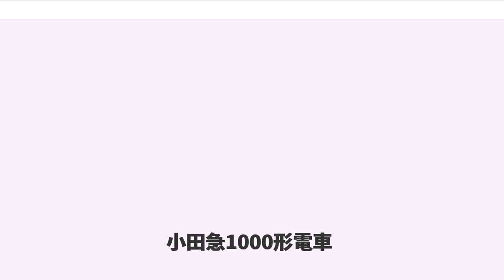小田急1000形電車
小田急1000形電車（おだきゅう1000がたでんしゃ）は、小田急電鉄（小田急）が1988年（昭和63年）以降に運用している通勤車両である。

9000形に代わる帝都高速度交通営団（現在の東京地下鉄）千代田線への直通対応車として登場した。1988年（昭和63年）から1993年（平成5年）にかけて4両固定編成×25編成・6両固定編成×8編成・8両固定編成×1編成・10両固定編成×4編成の合計196両が製造され、1990年（平成2年）には幅2mのワイドドア（乗務員室直後のみ幅1.5m）を採用した車両が登場した。これらの車両は1700形（過去に存在した4両編成の場合は1500形）に分けられることがある。ワイドドア車の4両編成は2004年に一部の先頭車を中間車に改造した上で6両編成となった。

小田急では、編成表記の際には「新宿寄り先頭車両の車両番号（新宿方の車号）×両数」という表記を使用しているため、特定の編成を表記する際には「1051×4」「1251×6」「1552×4」「1752×6」「1081×8」「1094×10」のように表記する。また、特定の車両は車両番号から「デハ1400番台」などのように表記し、小田原方面に向かって右側を「山側」、左側を「海側」と表記する。

小田急では2600形でVVVFインバータ制御方式の実用試験を行っていたが、その実績から営業用電車で本格的にインバータ制御を採用した。車体についても同社の車両で初めてステンレス鋼を採用した。採用にあたってはステンレス特有の光沢を押さえたいという小田急側の意向により全面ダルフィニッシュ仕上げとしている。ただし前面のみ繊維強化プラスチック (FRP) 製で、デザインは9000形に類似するものである。

9000形に代わる帝都高速度交通営団（現在の東京地下鉄）千代田線への直通対応車でもあり、そのため車体幅なども9000形に準じており同形の発展形とみなすことができる。

このような条件を踏まえた開発・設計が行われ、登場したのが1000形である。

また1000形は小田急の開通60周年記念の意味も兼ねて導入されており、小田急10000形電車HiSE車も開通60周年の年に導入されている。

本節では、登場当時の仕様を基本として、増備途上での変更点を個別に記述する。更新による変更については沿革で後述する。

1000形は全長20mの車両による4両固定編成・6両固定編成・8両固定編成・10両固定編成が製造された。形式は先頭車が制御車のクハ1050形で、中間車は電動車のデハ1000形と付随車のサハ1050形である。車両番号については、巻末の編成表を参照のこと。

先頭車は車体長19,650mm・全長20,150mm、中間車は車体長19,500mm・全長20,000mmで、車体幅は当時の帝都高速度交通営団（営団地下鉄）千代田線への乗り入れを考慮して、2,860mmとした。車体は1000形と同様にステンレス鋼製としたオールステンレス車両で、ステンレスの輝きを和らげるために表面をダルフィニッシュ（梨地）仕上げとしている。

車内内装については8000形後期車において採用された「暖色系」の色調を全面的に採用した。内張りは白色系にベージュ模様入りの化粧板を使用、床材は灰色のカラースキームとなった。なお、主電動機の三相交流化により、床のモーター点検蓋（トラップドア）は廃止されている。座席は赤色の表地に変更された。車内設備は8000形に準じているが、座席端の仕切りは袖仕切と呼ばれる化粧板を貼った板に（座席側はモケット張り）、客用ドア内側は化粧板仕上げに変更されている。天井はラインフローファン方式だが、ラインデリアは先頭車9台・中間車10台に増設された。

冷房装置は集約分散式のCU195Cとなった。8000形で実績のあるCU195Aの改良型である。

運転台の主幹制御器は従来どおりの縦軸式ABFMタイプだが、オフ位置は右ではなく千代田線仕様の手前である。乗務員室内は緑色のカラースキームである。運転台計器盤は8000形よりも高くし、高運転台に準じたものとなった。乗務員室仕切りは運転席背面は配電盤などの機器設置スペースとしたため窓はなく、中央に仕切扉窓・右端に2段式の窓がある。遮光幕は中央の仕切扉窓のみある。

台車はFS-534（電動台車）とFS-034（付随台車）で、基礎制動装...